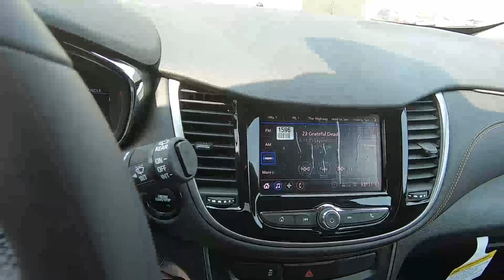2020 CHEVROLET TRAX FWD LT - New SUV For Sale - Brook Park, Ohio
to view this New CAJUN RED 2020 CHEVROLET TRAX FWD LT for sale in Brook Park, Ohio.

Stock#Y392

DESCRIPTION:
2020 CHEVROLET TRAX FWD LT
 A/C
 ABS
 AM/FM Stereo
 AUDIO SYSTEM CHEVROLET INFOTAINMENT SYSTEM with 7" diagonal color touch-screen AM/FM stereo voice pass-through technology includes Bluetooth streaming audio for music and select phones; featuring Android Auto and Apple CarPlay capability for compatible phone (STD)
 Aluminum Wheels
 Automatic Headlights
 Auxiliary Audio Input
 Back-Up Camera
 Bluetooth Connection
 Bucket Seats
 CAJUN RED TINTCOAT
 Cargo Shade
 Child Safety Locks
 Cloth Seats
 Cruise Control
 DOOR HANDLES BODY-COLOR WITH CHROME ACCENT
 ENGINE ECOTEC TURBO 1.4L VARIABLE VALVE TIMING DOHC 4-CYLINDER SEQUENTIAL MFI (138 hp [102.9 kW] @ 4900 rpm 148 lb-ft of torque [199.8 N-m] @ 1850 rpm) (STD)
 Floor Mats
 Front Disc/Rear Drum Brakes
 Heated Mirrors
 Intermittent Wipers
 JET BLACK DELUXE CLOTH/LEATHERETTE SEAT TRIM
 KEY SYSTEM 2 SPARE KEYS
 KEYLESS OPEN
 KEYLESS START
 Keyless Entry
 LPO WHEEL LOCK KIT includes 4 locks and 1 key
 LT CONVENIENCE PACKAGE includes (AVJ) Keyless Open (BTM) Keyless Start (5H1) Key System (AG9) driver 6-way power seat adjuster (N34) leather-wrapped 3-spoke steering wheel (EGI) Deluxe Cloth/leatherette seat trim and (D7A) body-color door handles with chrome accents
 MP3 Player
 Power Mirror(s)
 Power Outlet
 Power Steering
 Power Windows
 Privacy Glass
 Rear Defrost
 Requires Subscription
 SEAT ADJUSTER DRIVER 6-WAY POWER
 SEAT TRIM DELUXE CLOTH/LEATHERETTE
 SEATS FRONT BUCKET WITH DRIVER POWER LUMBAR (STD)
 STEERING WHEEL LEATHER-WRAPPED 3-SPOKE
 Satellite Radio
 Security System
 Smart Device Integration
 Stability Control
 Steering Wheel Audio Controls
 TIRES P205/70R16 ALL-SEASON BLACKWALL
 TRANSMISSION 6-SPEED AUTOMATIC (STD)
 Telematics
 Traction Control
 Turbocharged
 WHEELS 16" (40.6 CM) ALUMINUM (STD)
 WiFi Hotspot